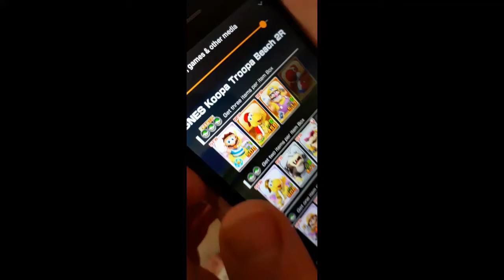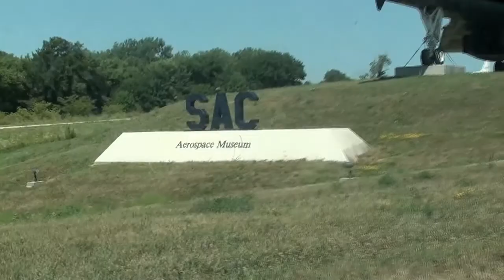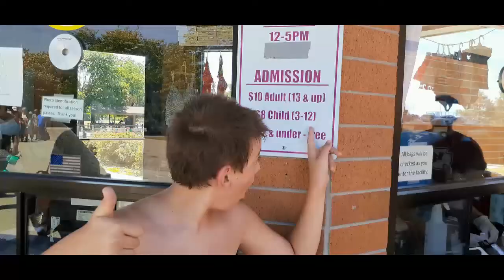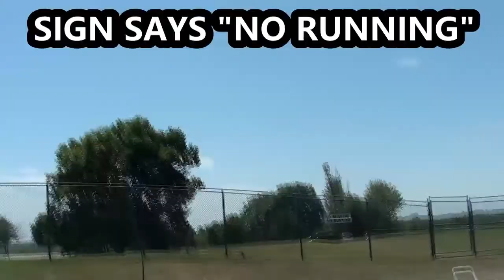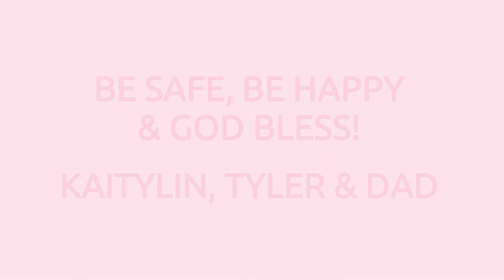MAHONEY STATE PARK AQUATIC CENTER - SWIMMING ON A HOT DAY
We headed out on a hot day to go swimming and catch some sunshine.  It was 100 degrees so the water felt great.  This is a Nebraska state park.  Mahoney State Park  The start park has lots of amenities one of which is a water park.  We hope you enjoy this video and all the videos we put out.  They are always family friendly and hopefully fun to watch.

God Bless,
Kaityln, Tyler and Dad (The Case Family)